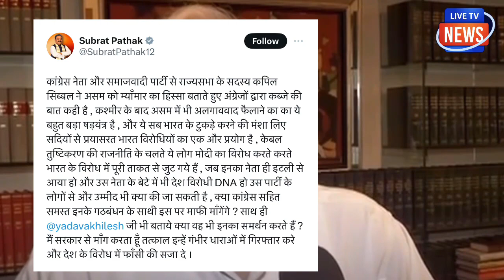तिहाड़ जाएगा कपिल सिब्बल-FIR ! गिरफ्तारी के समर्थन में कूदे लोग !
तिहाड़ जाएगा कपिल सिब्बल-FIR !
गिरफ्तारी के समर्थन में कूदे लोग !